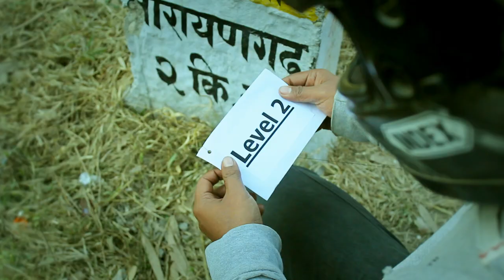New Nepali Movie CHITWAN CHOCOLATE Official Trailer 2016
Movie : CHITWAN CHOCOLATE
A Suspense Thriller 2016
Written & Directed by : AAVASS RANA
Director Of Photography : SIDDHANT CHARAN SHRESTHA
Producer : MITHU MAYA RANA
Co-Producer : ROSHAN SUNAR
Asst Director : ASHISH SHRESTHA , DIPENDRA BARTAULA
Asst Camera : YAM MANANDHAR , SAMVIDHAN MALLA
Cast : PREM SHRESTHA , AAVASS RANA , ROSHAN SUNAR , DIPENDRA BARTAULA ,SALINA WAGLE, BIPANA THAPA , RAMEHWOR RIJAL , RAJU BHATTA, ALISHA ACHARYA , TIRTHA RAJ KOIRALA , RAKESH MAN SHRESTHA , SUNITA GAIRE , ASHISH SHRESTHA , MANISHA PARAJULI , AAKASH SHARMA , SANTOSH THAPA , BIJAY NUIRE , PRAKASH GAUTAM etc...